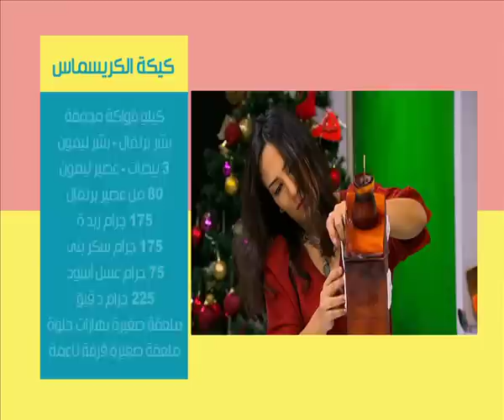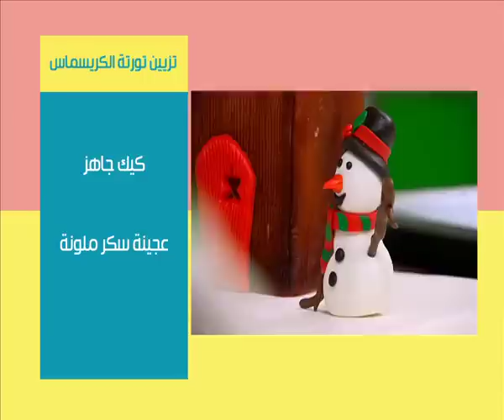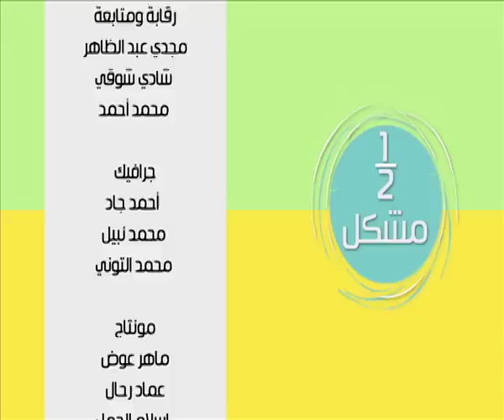ترايفل بماء الورد والملبن والفستق - كيكة الكريسماس | نص مشكل حلقة كاملة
طريقة عمل ترايفل بماء الورد والملبن والفستق - ترايفل بالشيكولاتة - كيكة الكريسماس - تزيين تورتة الكريسماس مع رانيا الجزار في نص مشكل
الوصفات كاملة
وصفة ترايفل بماء الورد و الملبن و الفستق الرجاء زيارتنا على